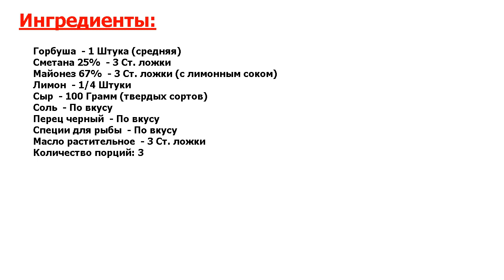Горбуша запеченная в мультиварке Рецепт, пошаговый, как приготовить, видеореце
Не рецепт, а золото. Горбуша не относится к жирным сортам рыбы, но это не значит, что её нельзя вкусно запечь. Предлагаю вариант приготовления в мультиварке. Рыбка получается очень сочной и вкусной. Давайте приготовим!